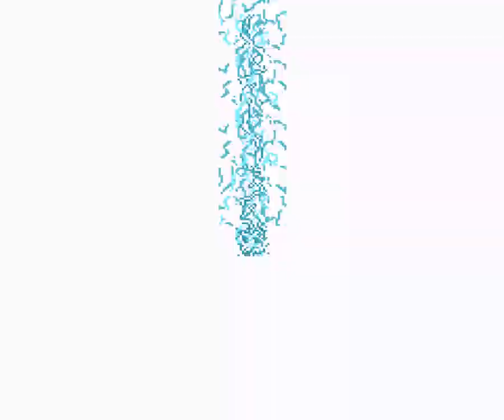Let's Play Final Fantasy V - Part 23 - Turning Point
In this episode, we finish up our business in the Lonka Ruins and see an unexpected face by the end of things.